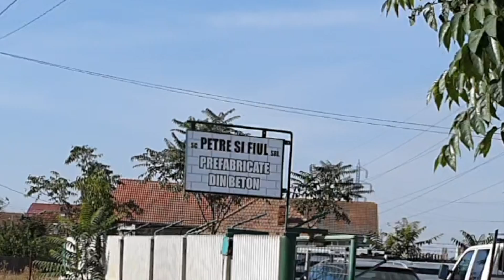Petre si Fiul SRL - prefabricate de beton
De 30 de ani impreuna!